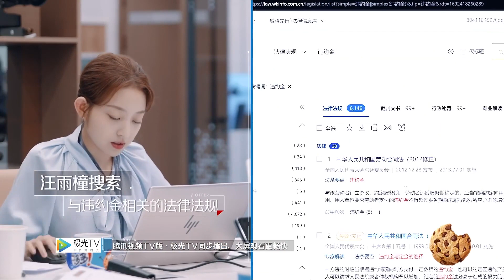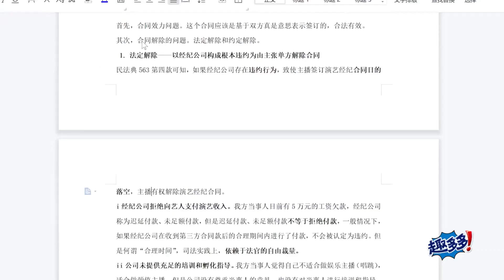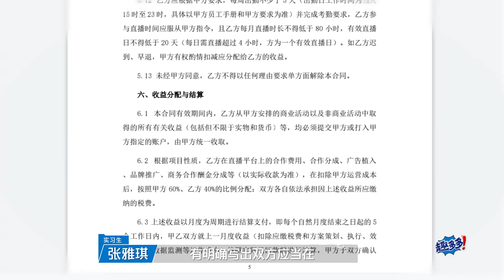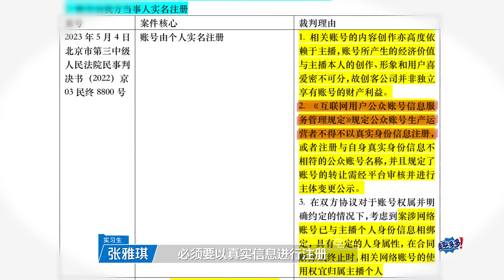骆律工作生活两幅面孔 生活中是慈父 工作中是严厉上司《令人心动的offer S5》 令人心动的offerS5 AnExcitingOfferS5 Clip